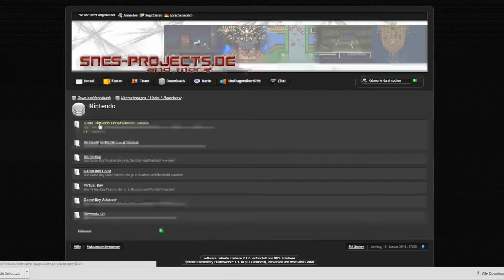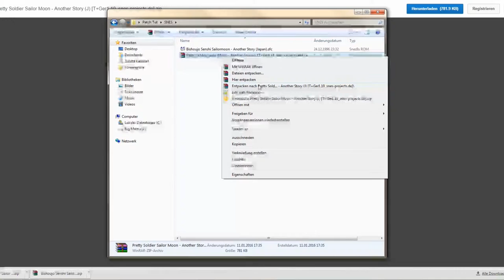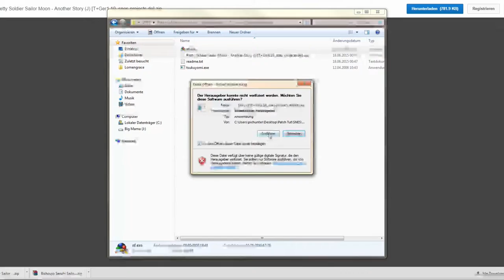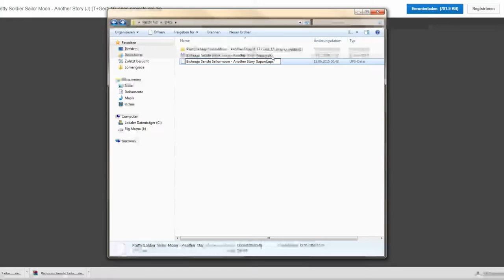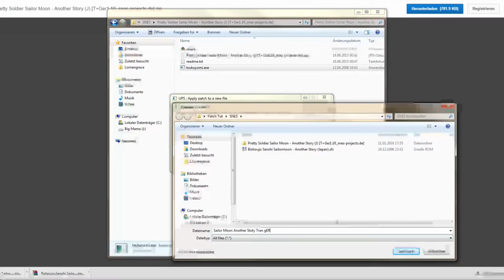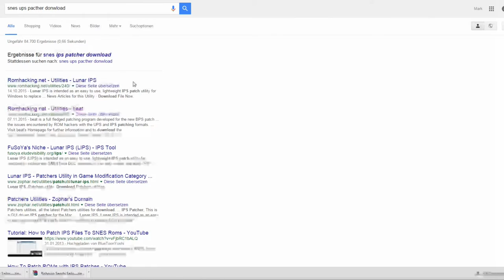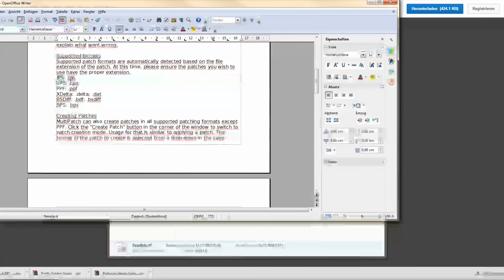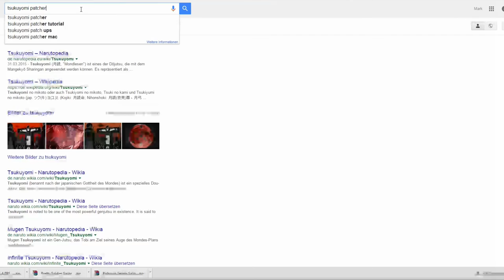Rom Patches Anwenden - Ein kleines Tutorial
Danke an Franziska für die Frage!